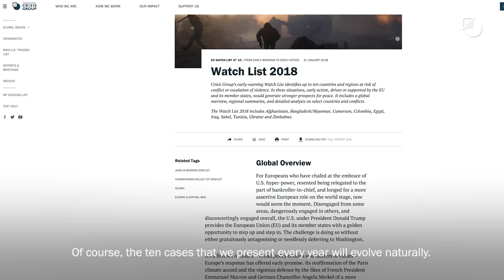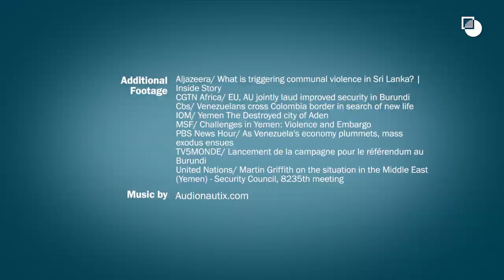Crisis Group Watch List 2018 (First Update)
Crisis Group’s first update to our Watch List 2018 includes entries on the situation in Yemen, the impact of the Venezuelan crisis on the region, militant Buddhists and anti-Muslim violence in Sri Lanka, and Burundi’s dangerous referendum. This annual early-warning report identifies conflict situations in which prompt action by the European Union and its member states would generate stronger prospects for peace.